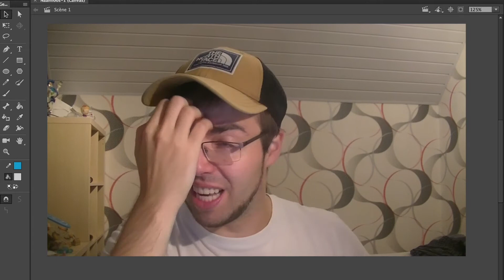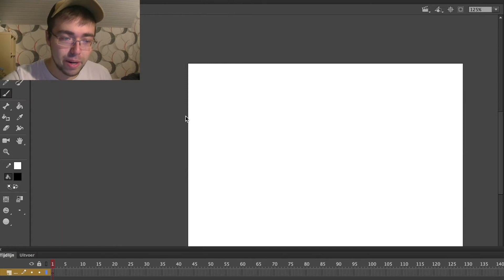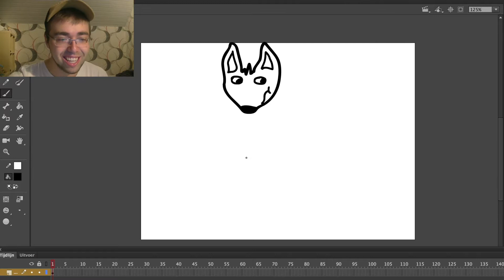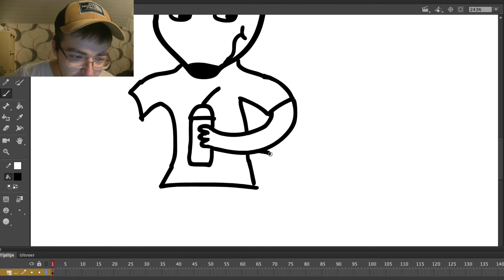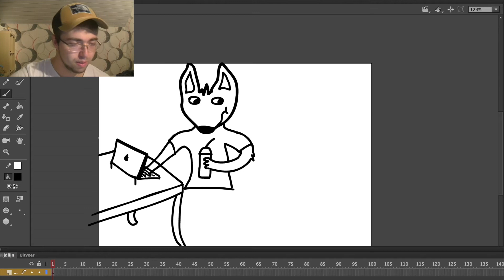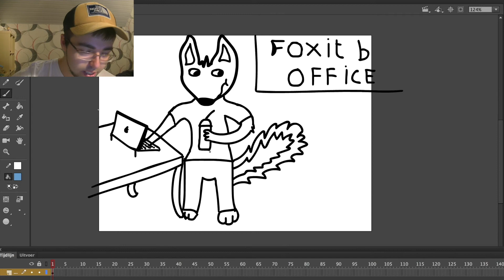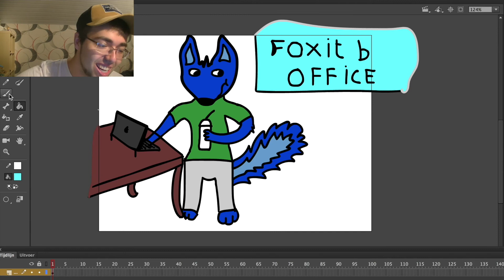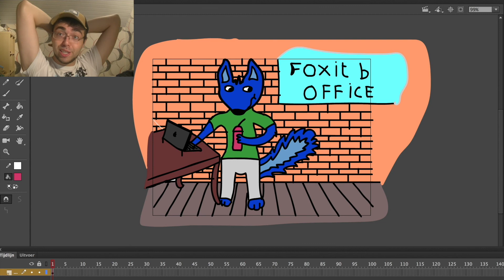Foxit Begaming - drawing for a fan